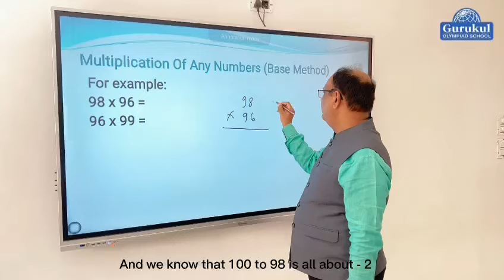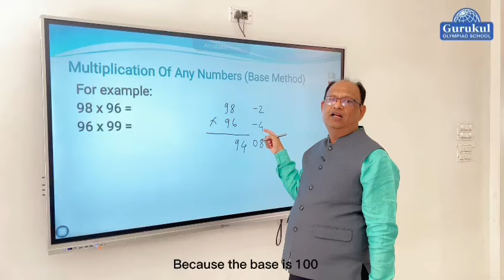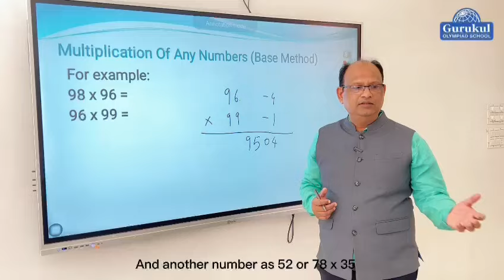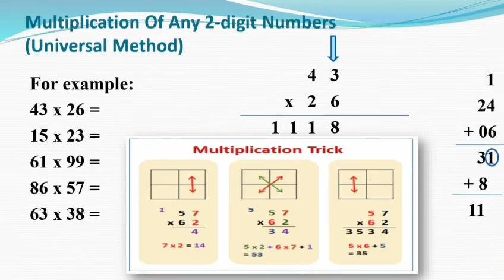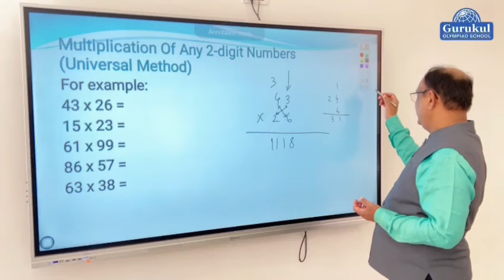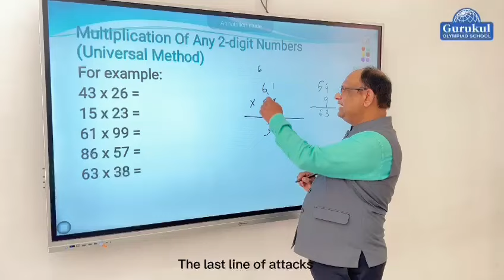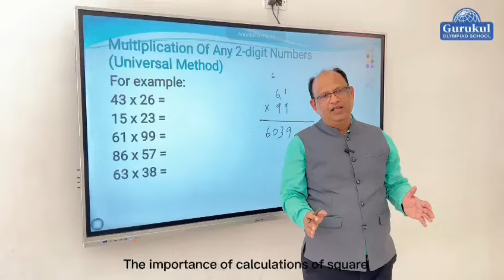Math Made Easy: Dr. Satish Tambat's Simplified Multiplication Approach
Ready to revolutionize your multiplication skills? Dive into Dr. Satish Tambat's latest video on the Multiplication Method!

Understanding the Importance of Efficient Multiplication:
Before we delve into the method, let's grasp why mastering efficient multiplication techniques is crucial. Multiplication is a fundamental arithmetic operation used in various mathematical concepts and real-life scenarios. By mastering efficient multiplication methods, students can solve complex calculations quickly and accurately, paving the way for success in math and beyond.

Dr. Tambat's Innovative Approach:
Dr. Satish Tambat, renowned for his innovative teaching methods, introduces a groundbreaking approach to multiplication. Instead of relying solely on traditional methods, Dr. Tambat presents a simplified technique that streamlines the multiplication process and enhances understanding. Through step-by-step instructions and practical examples, Dr. Tambat empowers students to master multiplication effortlessly.

The Multiplication Method:
Dr. Tambat's Multiplication Method is designed to make multiplication faster, easier, and more intuitive. By breaking down complex multiplication into simple steps, students can multiply numbers of any size with confidence. Whether it's multiplying single-digit numbers or tackling larger numbers, Dr. Tambat's method equips students with the tools they need to excel in math.

Practical Applications:
But mastering multiplication isn't just about learning a mathematical concept—it's about understanding how to apply it in real-world scenarios. Dr. Tambat incorporates practical examples and real-life problems into his lessons to demonstrate the practical applications of multiplication. From calculating grocery expenses to determining time-related problems, students learn to leverage multiplication as a powerful problem-solving tool in various contexts.

Unlock the Secrets of Efficient Multiplication:
Join Dr. Satish Tambat as he unveils the secrets of efficient multiplication in this exciting video lesson. With Dr. Tambat's guidance, you'll gain the confidence and skills needed to tackle any multiplication challenge with ease. Get ready to elevate your math skills and become a multiplication master!